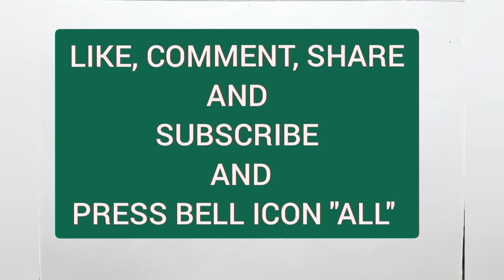Village scenery painting with watercolour step by step/Village women drawing watercolour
Hi/ Hellow,
I am Milton Danda,Welcome to my 3rd youtube channel-"Academy Of Watercolour "

★TITLE - 1) Village scenery painting with watercolour step by step
                  2) Village women drawing watercolour
                  3) Village scenery drawing

★About this video-
In this video I will teach you today, Village scenery painting with watercolour step by step and Village women drawing watercolour and Village scenery drawing easy tutorial.

I will teach you the colour of the whole picture step by step with a good artist water colour . I hope you like this video.

                               2) 4b pencil
                               3)camel artist water
                                   colour(5mlgrm),12
                                   shades box
                               5) Brush-2,4,6,8,10 no and flat brush 1/2"
                               6) water colour plate

1) Academy Of Watercolour
2) Village scenery painting with watercolour step by step
3) Village women drawing watercolour
4)Village scenery drawing
5) Village scenery drawing with watercolour step by step
6) Village scenery drawing watercolour
7) Village landscape drawing with watercolour
8) village drawing
9) How to draw a village with watercolour easy step by step
10) village landscape drawing step by step
11) watercolour scenery drawing